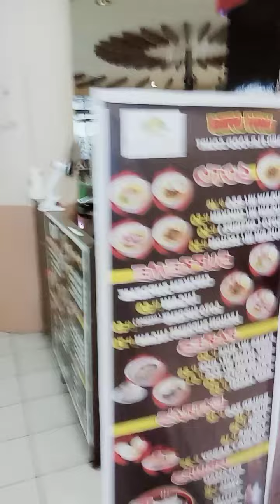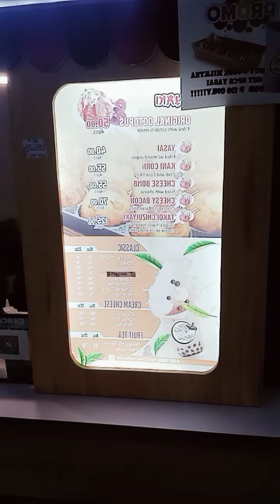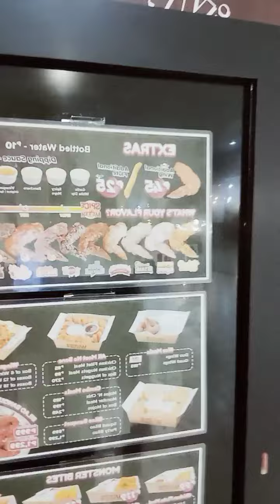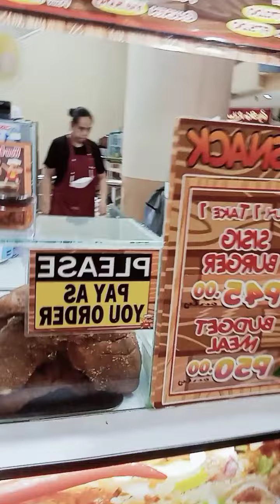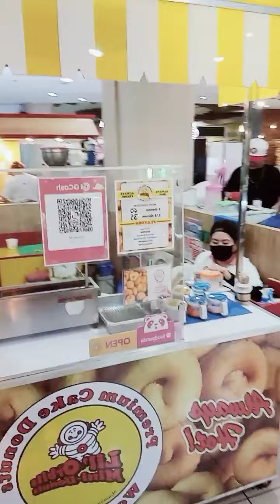Complete Vlog Lotus Mall IMUS Foodcourt!! Sobrang ganda ng ambiance at ang sasarap ng foodtrip👍😋!!!